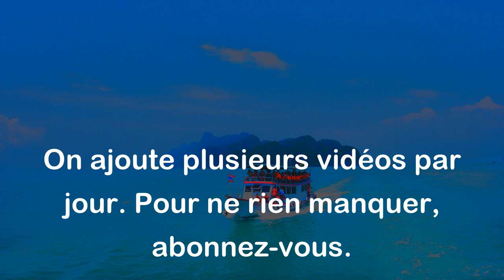On a toujours besoin de plus d'argent que l'on n'en gagne. - Proverbe Yiddish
Ce proverbe signifie que dans la plupart des cas, les dépenses dépassent les revenus, et donc on a toujours besoin d'avoir plus d'argent que ce que l'on gagne pour subvenir à nos besoins et nos désirs.